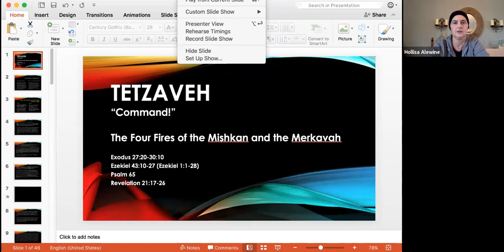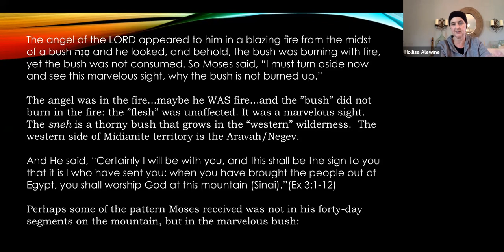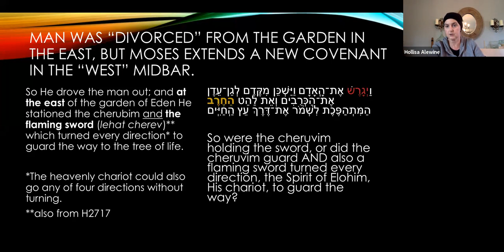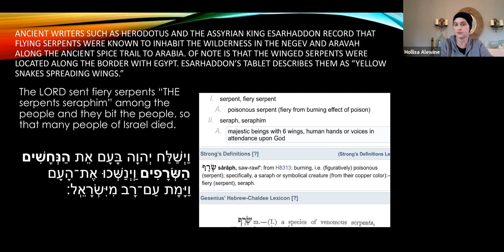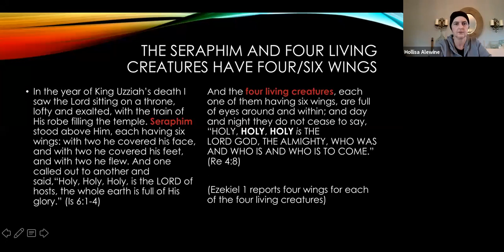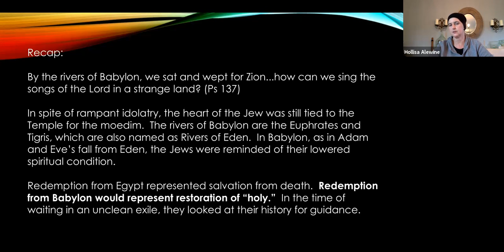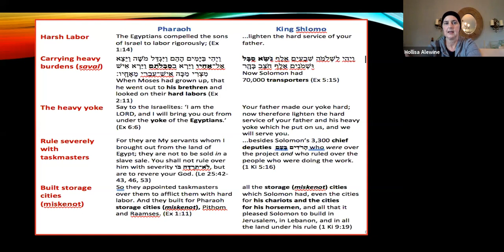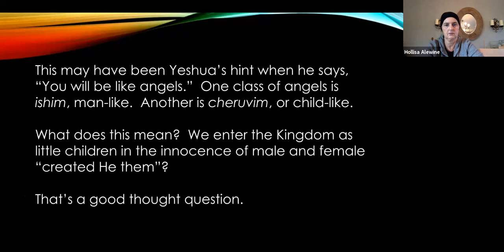2020 (20) Tetzaveh The Flaming Sword of Eden (Pt 2)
The Divine Chariot and the role of the wilderness in crossing back to the Garden.